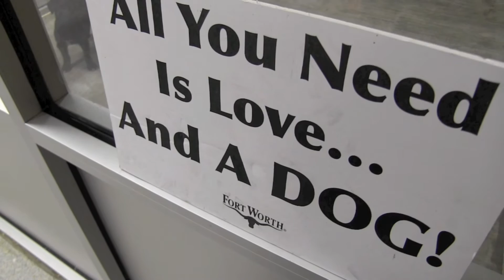FWPD Furrever Friday - National Adoption Weekend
***FURREVER FRIDAY*** Say hello to Mikey, Lacy, and Ember! It's National Adoption Weekend beginning Saturday, February 13. Let's find them a home, y'all!